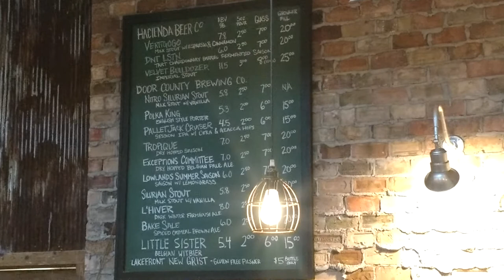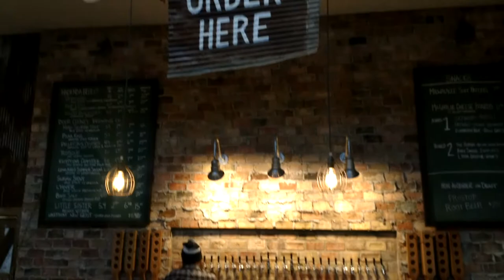Door County Brewing Company taproom & music hall tour.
A quick video tour around the Door County Brewing Company taproom and music hall in Baileys Harbor, WI

This is the brewery's tap room and music hall.  They state they only brew some experimental and small batch beers here.  The actual Door County Brewery Co beers are brewed at Octopi Brewing in Madison.